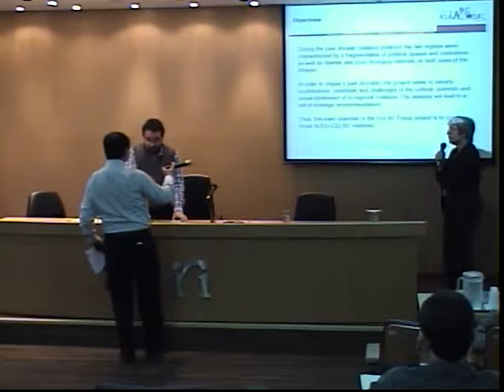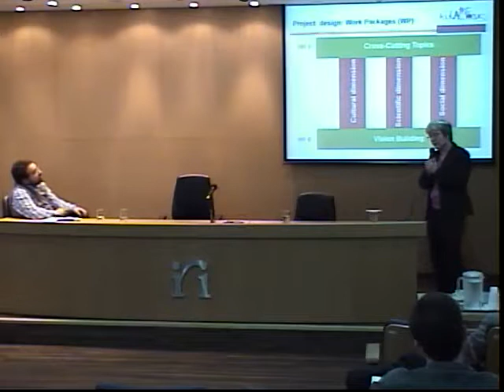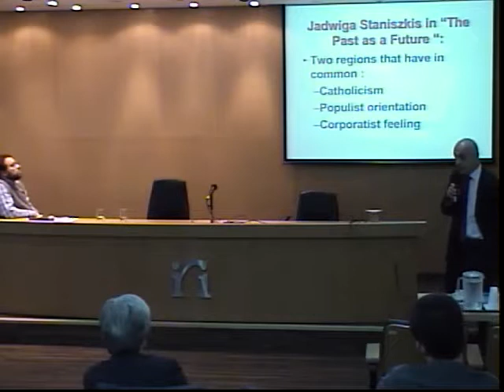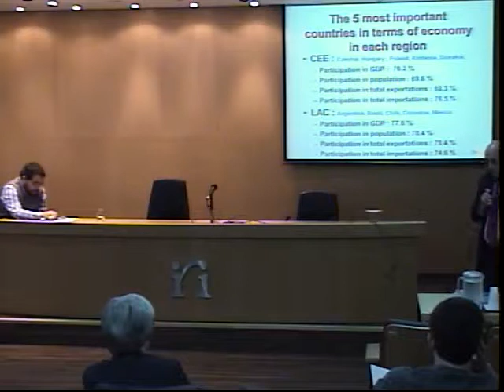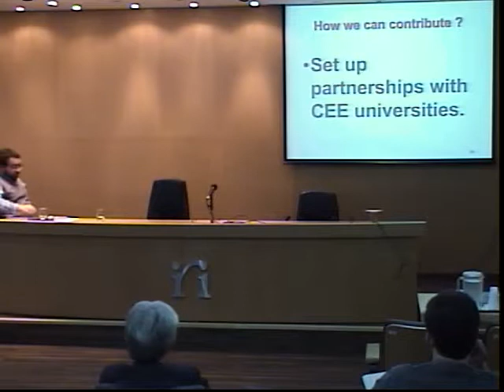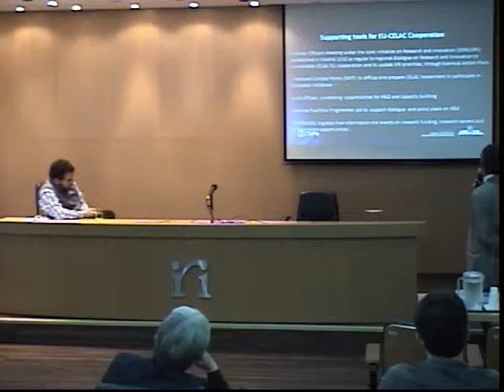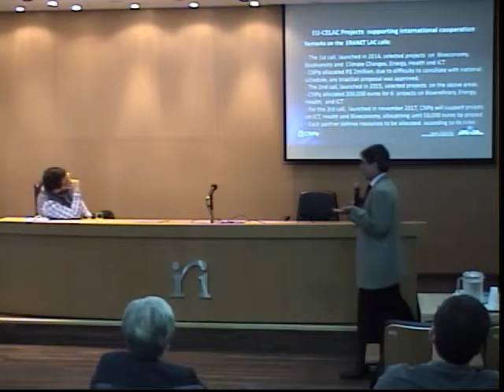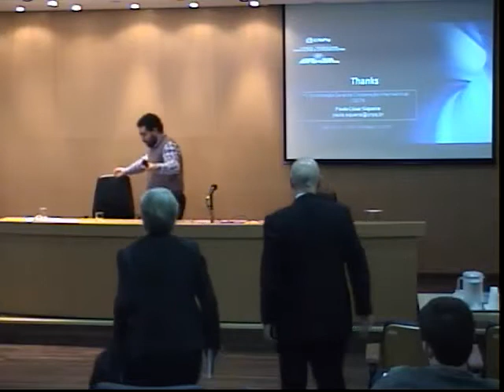Brazilian EULAC FOCUS Project workshop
“Brazil in the context of EU-CELAC relations”, 23 November 2017, IRI-USP, São Paulo, Brazil